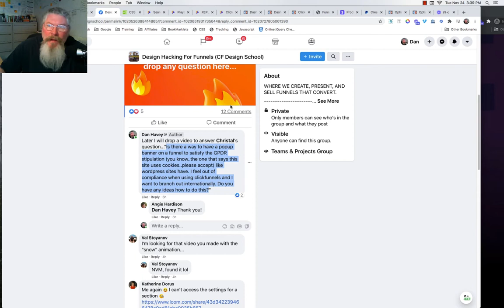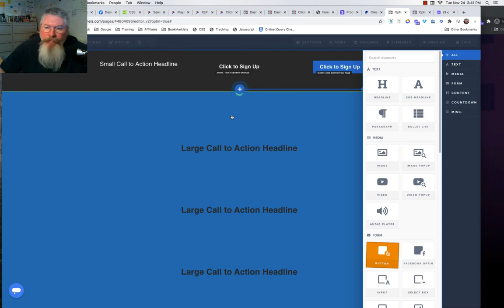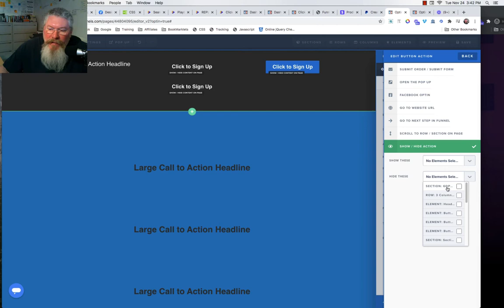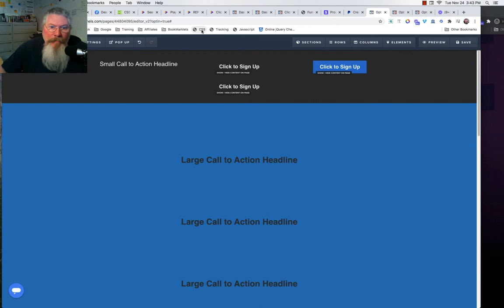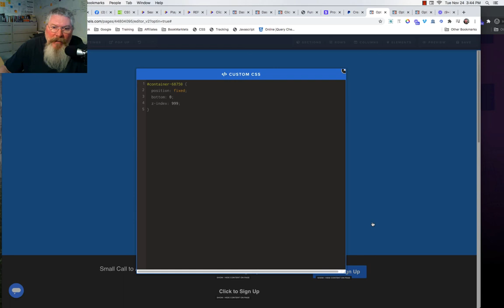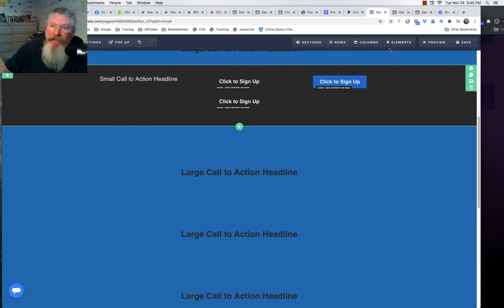How To Build A Sticky Footer For Cookie Acknowledgement and GDPR Compliance - CFDS-11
How To Build A Sticky Footer For Cookie Acknowledgement and GDPR Compliance

In this video we walk thru how to create a Footer that 'Sticks' to the bottom of the Viewport when the viewer scrolls the page up.  When a button is clicked in the Footer the Footer is hidden.